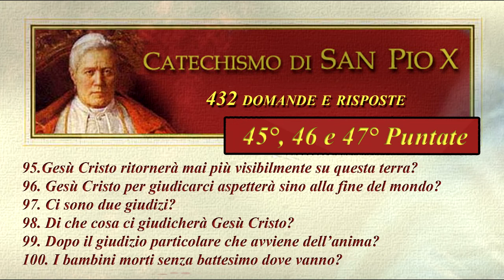Cosa dice il Catechismo di San Pio X? 45°, 46° e 47° puntata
Due generazioni di italiani hanno imparato la dottrina cattolica con il Catechismo di San Pio X, un testo che unisce “semplicità e profondità di contenuti”